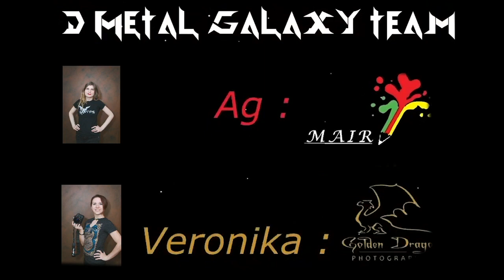Heidevolk - Wederkeer Review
Here is an review where we had the pleasure to discuss music from a country we hadn't yet travelled to: The Netherlands! And the recent release that we picked is no other than a Heidevolk! They have taken the Dutch scene by storm, but are internationally known as well. As a result we discussed in this review what makes Heidevolk tick.

Grab your booze and tune in on this folkish review🍻

Timeline
00:00 - Intro Video
00:20 - Introduction
01:31 - The Band
02:25 - The Music
03:08 - The Language
04:50 - The Videos
05:20 - The Summary

Album interview:

You can support the Dutch Pagans by getting your copy of “Wederkeer” @